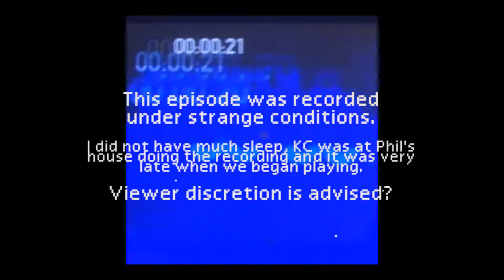Borderlands - Chapter 1, Part 25 - Bloodbath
My videos, and those of Juxcraft, are supported by these sponsors